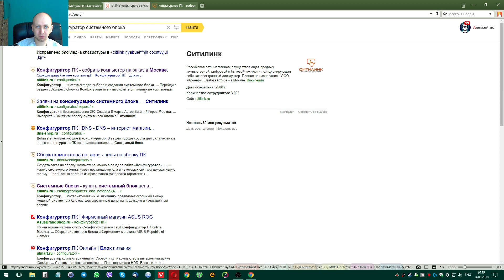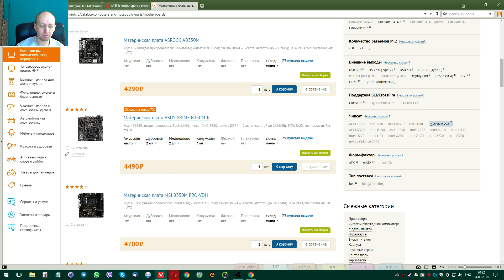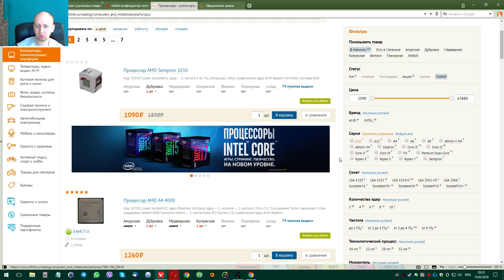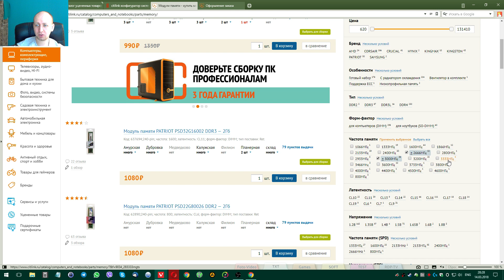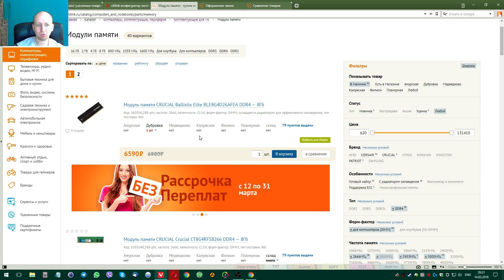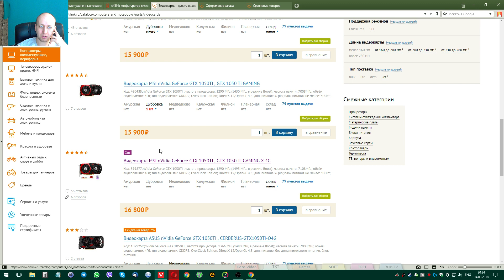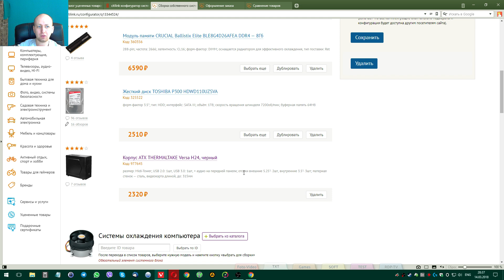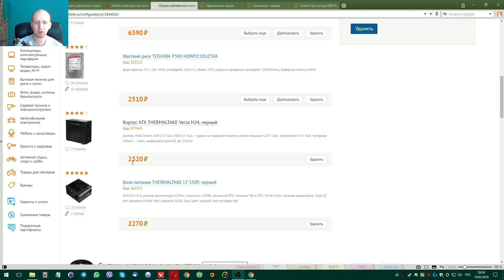Подбор компа на 45000р (780$)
Подбираю комп за 45 000р. Только системный блок. Минимально игровой набор.
Поддержать автора (на развитие канала):
Карта банка:  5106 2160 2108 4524 (Яндекс, MasterCard)